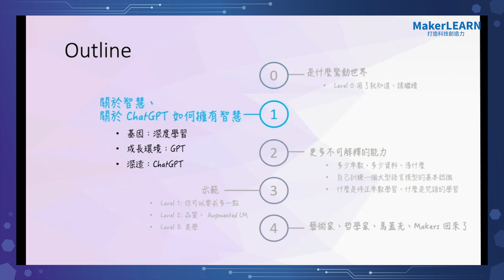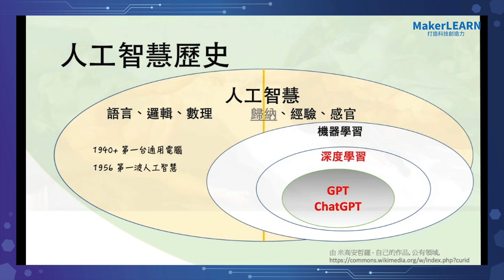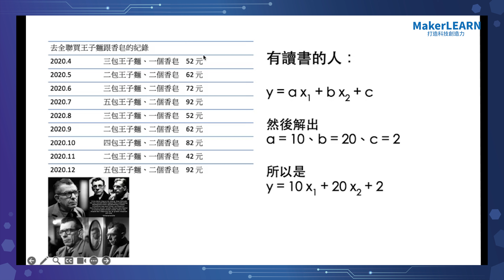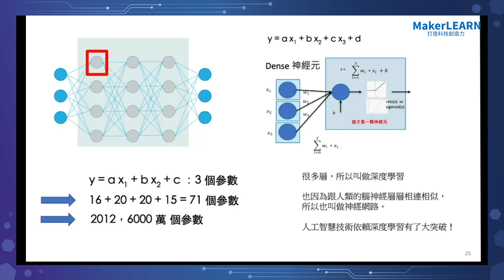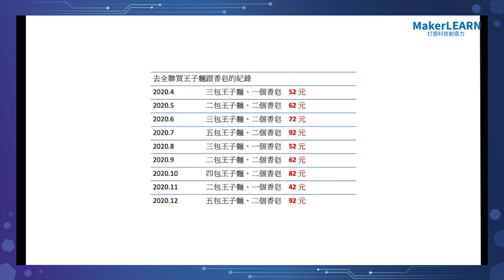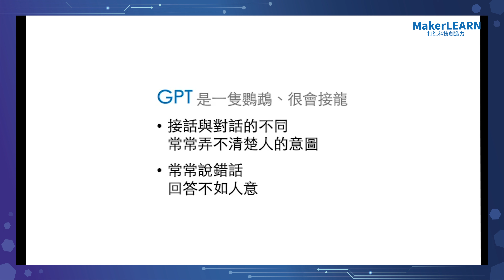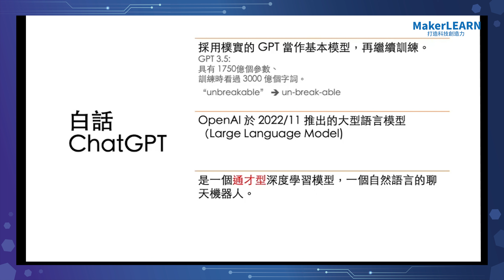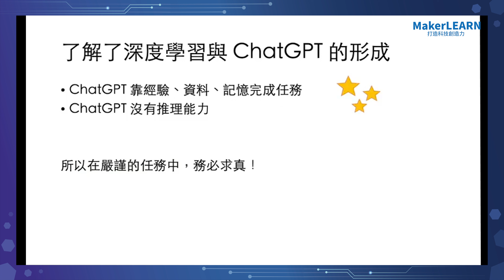#1 ChatGPT如何擁有智慧？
MakerPRO是一個以推動科技創新實作為願景的社群／媒體，我們致力與PROMaker及開發者夥伴共同透過文章、活動、課程、競賽等各種型式來交流、學習、創造與行動，進而凝聚並擴大有影響力的科技社群。